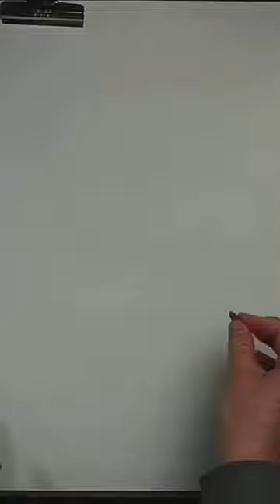How to Draw 3D Male Torsos ✨ Anatomy Speedpaint